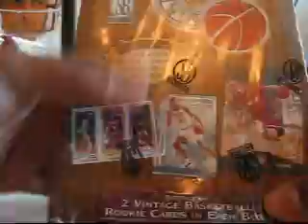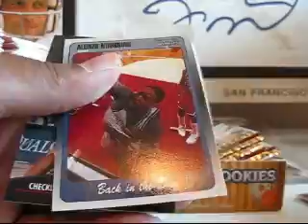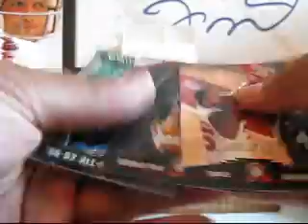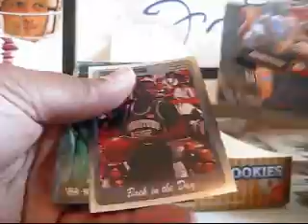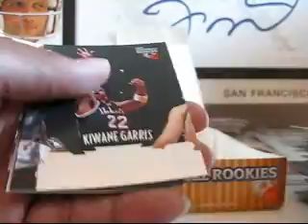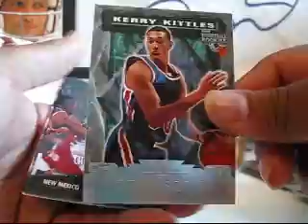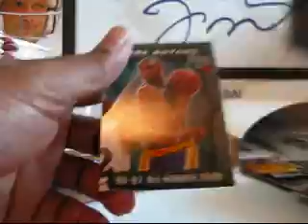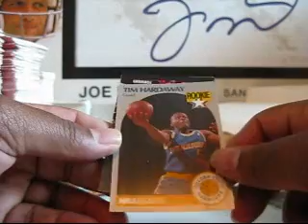1997 Score Board Basketball Rookies Box Break 1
Could have kept these old scool RCs.